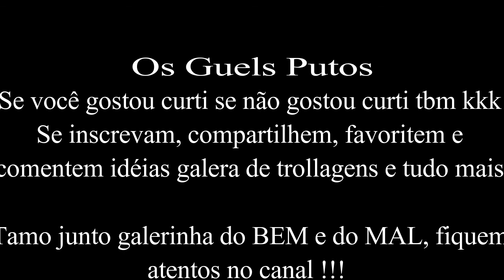FOMOS ATACADO POR RATOS !!!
Humor, Comédia, trollagens e tudo mais !! Tudo isso com os GUELS PUTOS !!